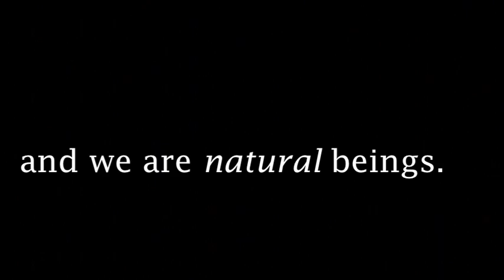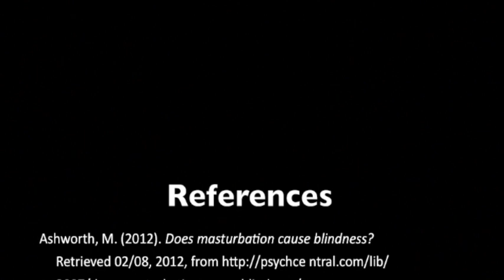Masturbation PSA. Masturbation Is A Personal Choice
University of Guelph students enrolled in FRHD 4200 Issues in Human Sexuality created Public Service Announcement (PSA) on the health benefits of masturbation.  You will learn that masturbation is a healthy part of sexuality with benefits on various levels of being.